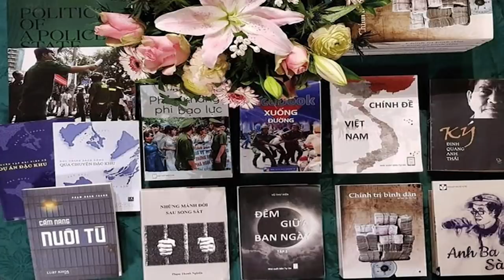Ba Đình náo loạn - Phạm Đoan Trang sẽ được Đệ Nhất Phu nhân Mỹ vinh danh